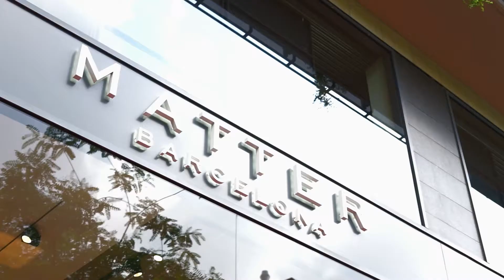Talks that Matter Hoteles: DIseño e innovación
elma Hoteles: DIseño e innovación.